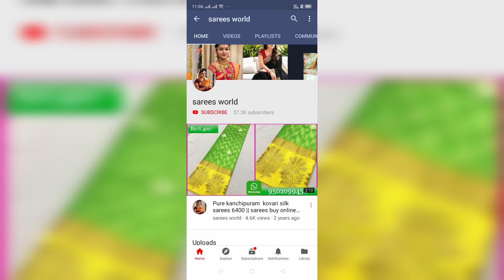designer soft silk sarees with price | buy online sarees